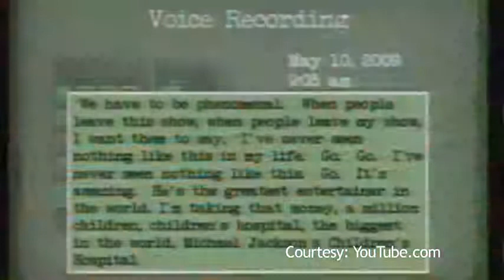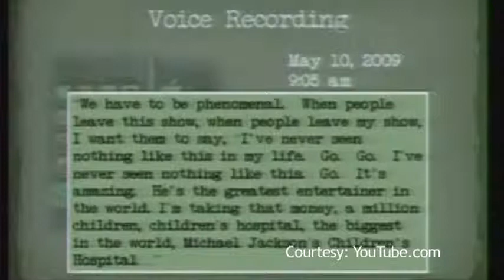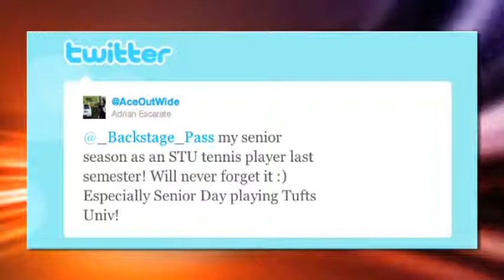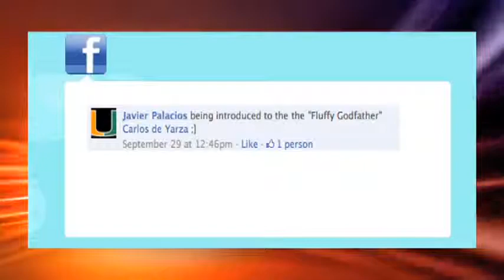Backstage Pass 3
Backstage Pass is a news magazine show that is part of the online network, WSTU95. It is filmed and edited at St. Thomas University. The show is produced and directed by Rodolfo "Rudy" Castellon. The show is hosted by two up and coming personalities, Barony Suero and Rodolfo "Rudy" Castellon. Melissa Gonzalez provides a frequent entertainment segment. The show will include but will not limited to news, special events, and entertainment segments.